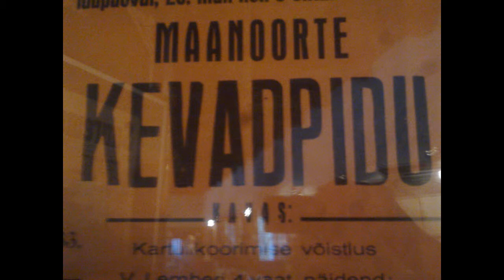Crockets Theme - DnB.wmv